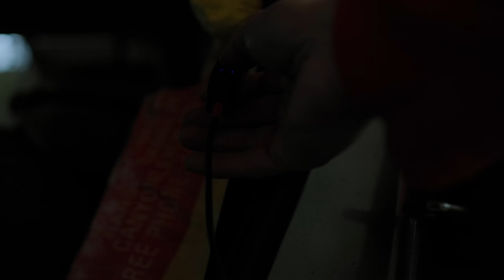Cosy Winter Camping by the River [Cooking over fire, freezing temps, Nature ASMR, silent vlog]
Grab your favourite beverage, sit back, and relax as we embark on an unforgettable camping adventure by the river, accompanied of course by our beloved four-legged friend, Bunji. Immerse yourself in the beauty of nature as we set up camp amidst lush greenery and relax to the soothing sound of the flowing waters and a cosy up to a crackling campfire.

Please toggle closed captions for commentary.